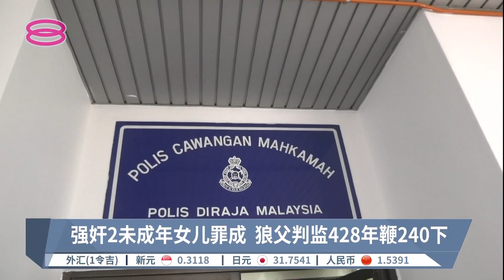8年来强奸2未成年女儿 狼父判监428年鞭240下【2022.09.20 八度空间华语新闻】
【8年来强奸2未成年女儿  狼父判监428年鞭240下】
马六甲一名狼父8年来竟然将两名未成年的亲生女儿当成性奴强奸，还威胁要杀害试图揭发恶行的妻子，被判监禁428年并鞭笞240下。另外，沙巴州一名橡胶局官员，涉嫌向承包商，索贿超过两万令吉，在贪污 罪名下被控。还有另一名来自马六甲公立大学的设施主管，则收取承包商赠送的17万令吉轿车，被反贪会逮捕扣查。

法庭新闻 焦点：
【涉向承包商索贿逾2万  沙巴RISDA官员面控】
【涉收豪华轿车换工程招标 政府大学主管延扣7天】
【强奸2未成年女儿罪成 狼父判监428年鞭240下】

【今日主播】李依凌 & 陈薇薇